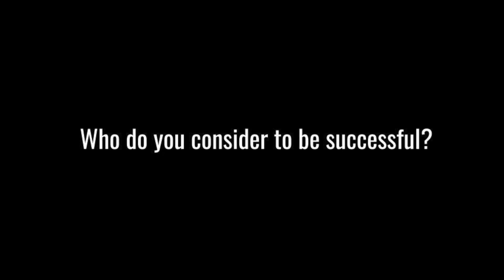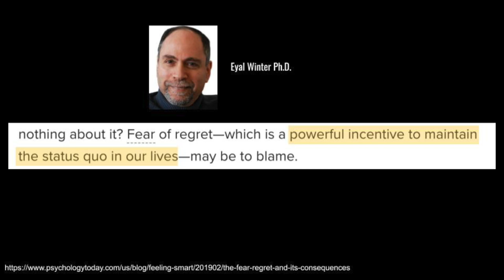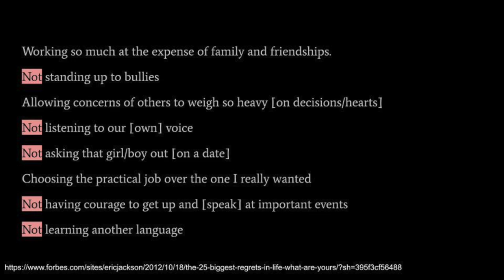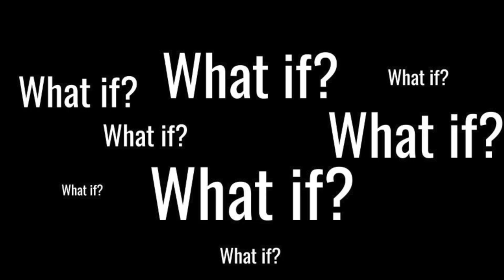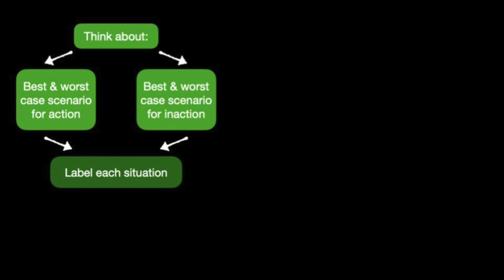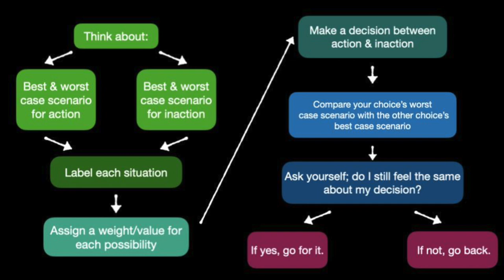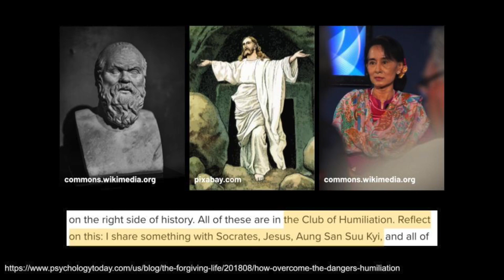Action or Inaction: Weighing the Gravity of Choice | Serin Jeon | TEDxKISJeju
Serin is comfortable on stage, thanks to student advocacy work with Student Council. She is a senior officer at Korea International School, Jeju Campus. This will be her first experience with TEDx, and she hopes to culminate her high school career with this splendid finale. Her BIG Idea worth Spreading is that we should all try new things and step out of our comfort zone because it's more regrettable when we don’t. Serin is comfortable on stage, thanks to student advocacy work with Student Council. She is a senior officer at Korea International School, Jeju Campus. This will be her first experience with TEDx, and she hopes to culminate her high school career with this splendid finale. Her BIG Idea worth Spreading is that we should all try new things and step out of our comfort zone because it's more regrettable when we don’t. This talk was given at a TEDx event using the TED conference format but independently organized by a local community.